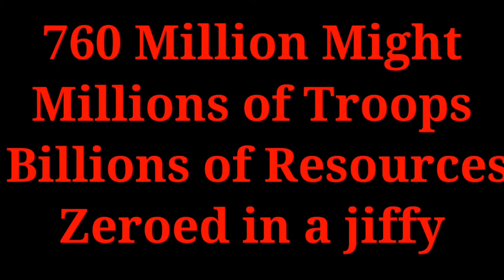9M troops zeroed | 5 Billion Resource plundered in a jiffy |MD Boby vs Pak Guild |LOOT for all !!!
9M troops  zeroed | 5 Billion Resource plundered in a jiffy |MD Boby vs Pak Guild |LOOT for all !!!